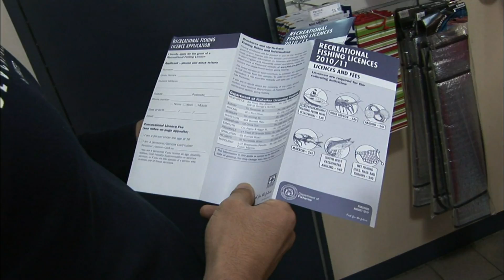【K】Australia Travel-Margaret River[호주 여행-마가렛리버]자연산 전복 잡이/Abalone Fishing/Post Office/Seagull/Western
[한국어 정보]
나른한 오후, 잠시 들린 우체국에서 재미난 것을 발견했다. 우리말로 ‘어패류 채취허가증’이라 할 수 있는데 이를테면 랍스터를 채취하고 싶다면 40달러를 내고 허가증을 받는 식이다. 내 눈에 확 들어온 것은 전복이었다. 잔뜩 기대하고 서둘러 신청서를 작성했다. 곧장 달려간 해변. 갈매기들이 날 반겨주는 것 같다. 부푼 꿈을 안고 전복 잡이에 나섰다. 예상보다 너무 쉽게, 또 빠르게 전복을 발견했다. 그 귀하다는 자연산 전복이다. 바위 틈새로 전복을 발견했다. 틈이 좁고 깊어서 애를 먹었다. 하지만 결코 포기할 순 없었다. 드디어 내 손에 들어온 전복. 어릴 때 바닷가에서 게를 잡았을 때의 그 기쁨이 되살아났다. 여기는 과장 조금 보태서 물 반, 전복 반이다. 시간가는 줄 모르고 전복 잡이에 몰입했다. 그물 속에 가득한 전복들. 하지만 모두 가져갈 수 없다. 길이 7cm가 안 되는 전복은 다시 바다로 돌려보내야 한다. 이날 난 태어나서 지금껏 먹은 전복보다 훨씬 많은 자연산 전복을 맛보는 기쁨을 누렸다.

A lazy afternoon, I found that amusing moment lifted from the post office. May be called 'shellfish harvesting permit "in Korean example is the way out if you want to collect a $ 40 lobster receive a permit. Check it came into my eyes was to overturn. And I was expecting a bunch fill out the application as soon as possible. Dalryeogan straight beach. Gull seems to have greeted me. The dream went on abalone fishing swollen faces. Too easily than expected, found the overturned again quickly. That is a precious natural abalone. It was found overturned in a rock crevice. The kids had a deep and narrow gaps. But there was no order never to give up. I finally came to my hands overturned. The joy of those caught crabs on the beach revived childhood. Here is a little exaggerated botaeseo a half of water, overturned van. Knowing the time line was going to concentrate on catching abalone. Overture in full in the net. But I can not take all. 7cm in length which Overture will not be sent back into the sea. I enjoyed tasting born this day a lot more than ever ate abalone abalone wild joy.

[Information]
■클립명: 오세아니아075-호주06-12 자연산 전복 잡이/Abalone Fishing/Post Office/Seagull/Western Australia
■여행, 촬영, 편집, 원고: 최세경 PD (travel, filming, editing, writing: KBS TV Producer)